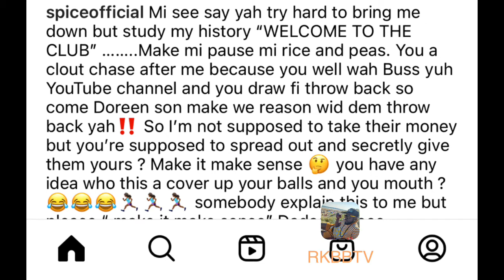Spice Say money she want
Spice